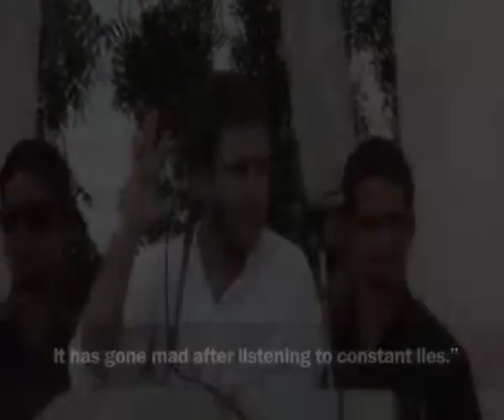Rahul Gandhi Slams Centre On His Gujarat Tour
Beginning the second leg of his Navsarjan Yatra in poll-bound Gujarat on Monday, Congress vice-president Rahul Gandhi launched a frontal attack on prime minister Narendra Modi saying the Gujarat model has failed.